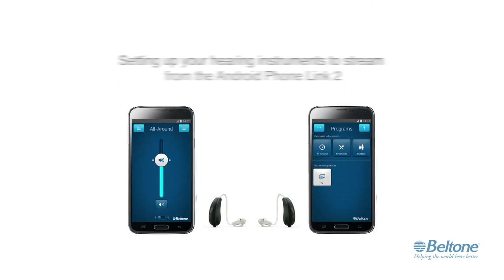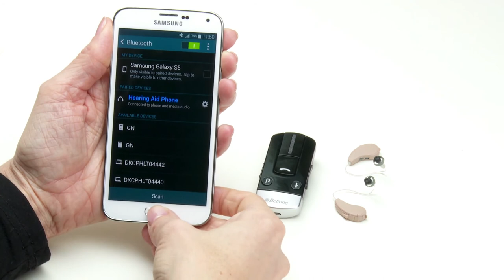How to set up hearing aids to stream from Android through Phone Link 2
See how you can set up your Beltone hearing aids to stream from Android through Beltone Phone Link 2.